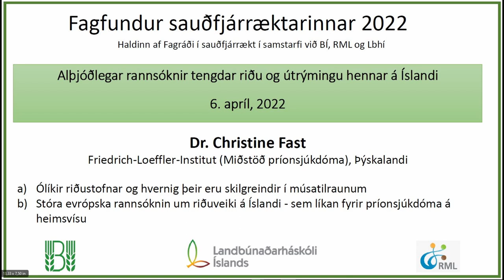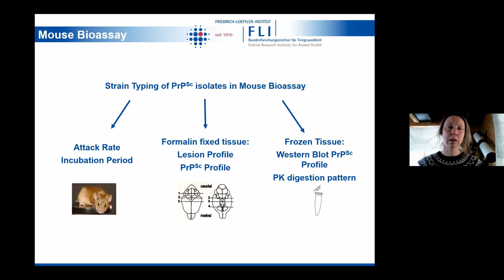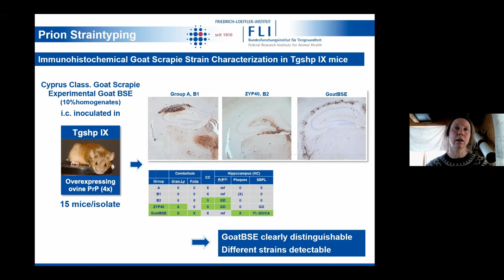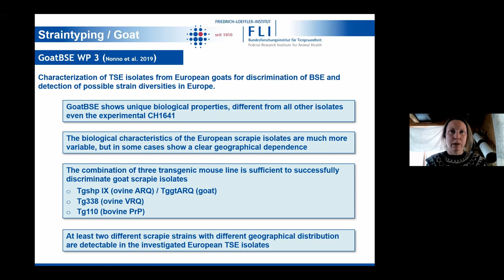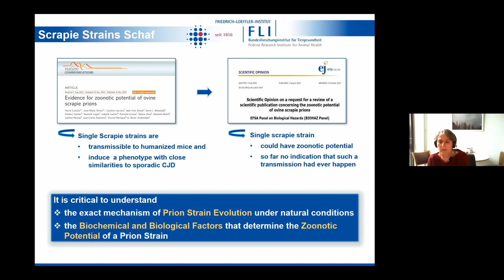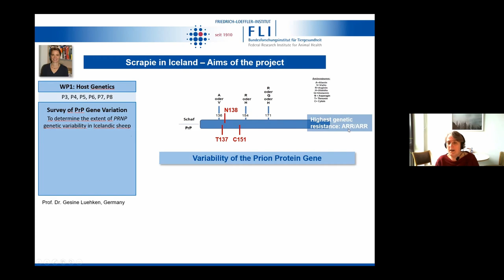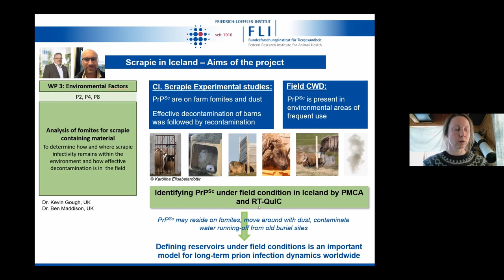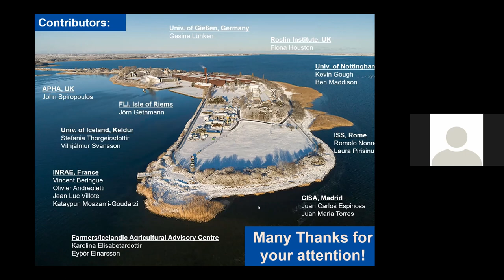4. Dr. Christine Fast _ Um ólíka riðustofna; evrópska samstarfsverkefnið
Dr. Christine Fast
Friedrich-Loeffler-Institut (Miðstöð príonsjúkdóma), Þýskalandi

A) Ólíkir riðustofnar og hvernig þeir eru skilgreindir í músatilraunum
B) Stóra evrópska rannsóknin um riðuveiki á Íslandi - sem líkan fyrir príonsjúkdóma á heimsvísu